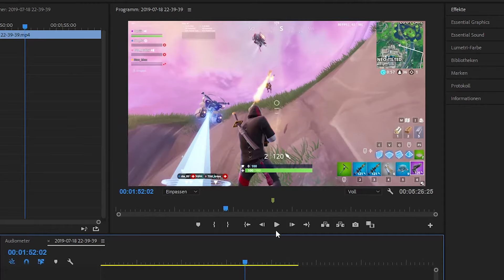🔸 Arda schrottet seinen Kopfhörer 😂 🔸 | Dari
Hi, ich bin Dari! In diesem Video spiele ich ein bisschen Fortnite mit Arda.

           ▶ Ardex

❤️ Wenn dir das Video gefallen hat, würde ich mich sehr über einen Like und einen Kommentar freuen! ❤️

🔊 Wenn du mit mir oder Ardex reden möchtest, dann komm doch auf unseren Discord. 🔊

💥 Software 💥
          🎥 Aufnahmeprogramm: Obs / Shadow Play
          ✂   Schnittprogramm: Premiere Pro
          🌆 Thumbnailprogramm: GIMP 2

Tschüss! 😃